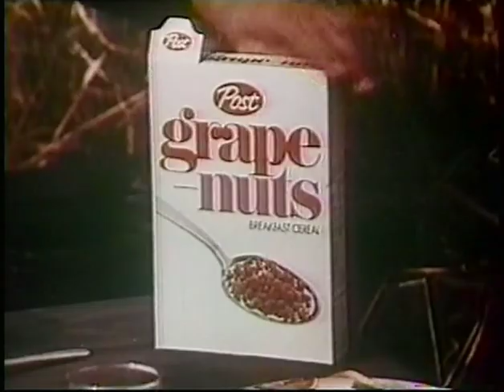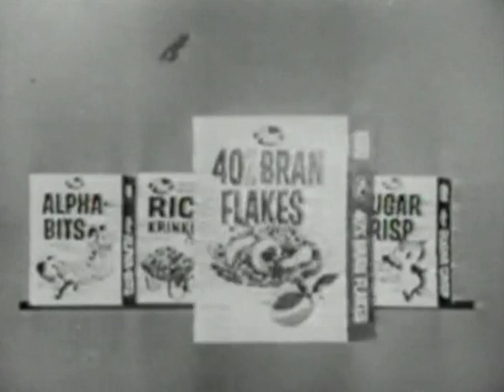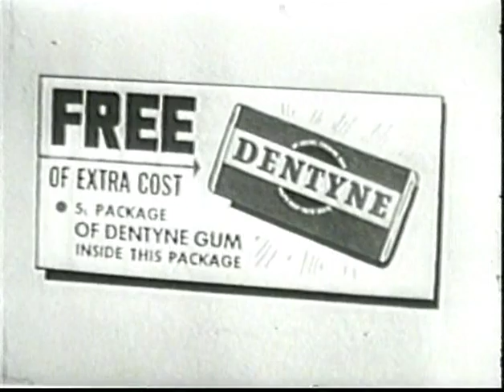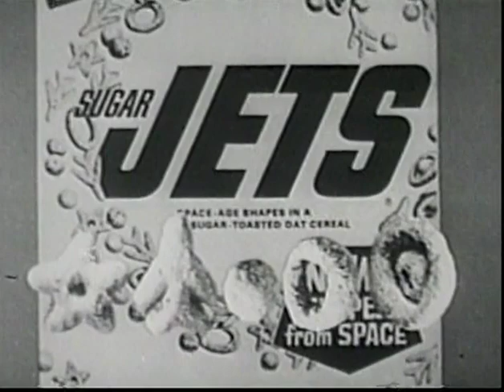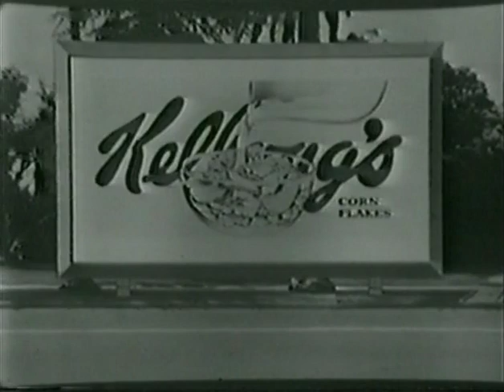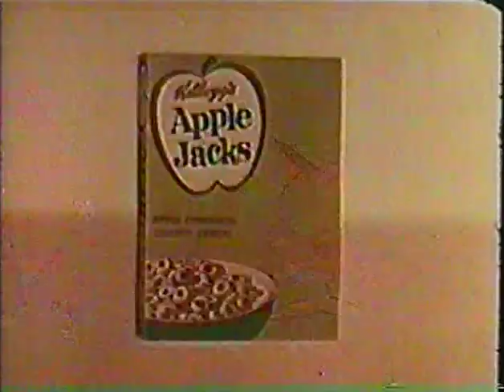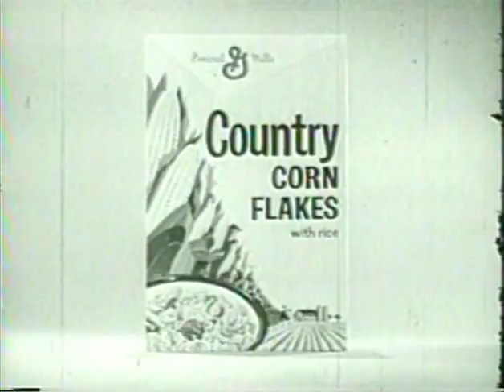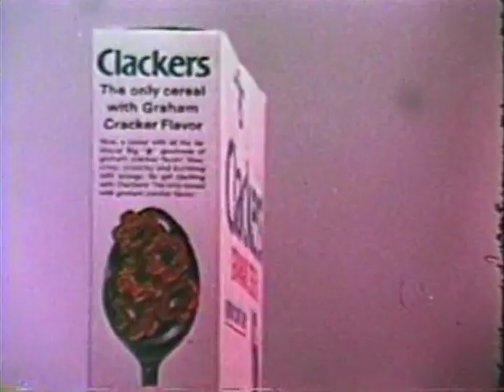Breakfast Cereals - Vintage TV Commercials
Sweet and sugary breakfast cereals have been around since the 1950s, how many of these can you remember?  Leave a comment on which ones you liked then...and now!